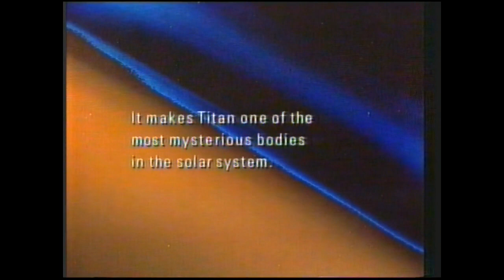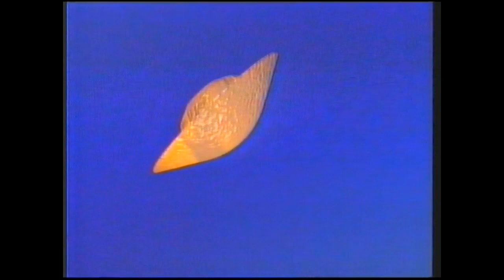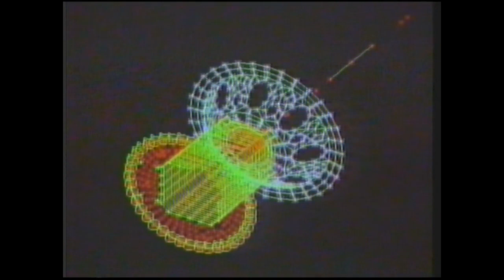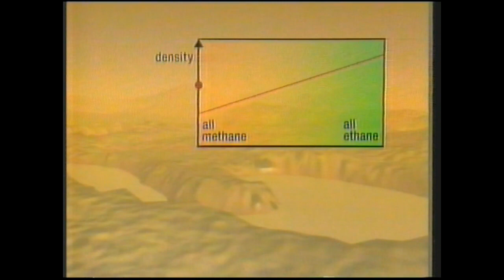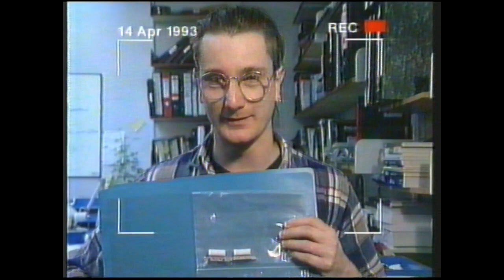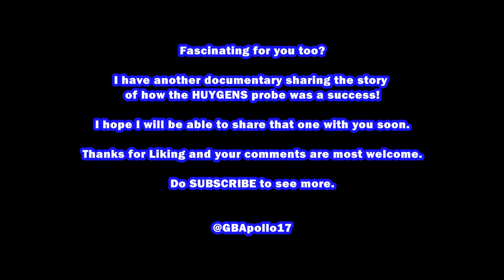DESIGN FOR AN ALIEN WORLD - TITAN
A 1994 documentary here, tells of the planning involved for a mission to explore the moon of Saturn called TITAN.

The HUYGENS probe was to launch in 1997 riding along on the CASSINI spacecraft.

Fascinating stuff on space engineering and science.

Features a youthful looking John Zarnecki.

Did this mission succeed? I hope a subsequent documentary I have will be allowed the opportunity to tell you soon!